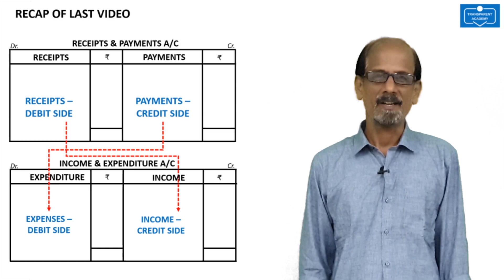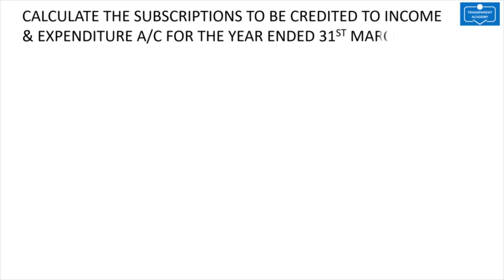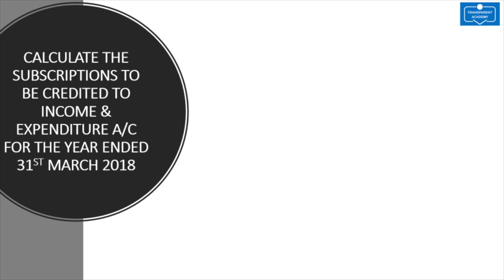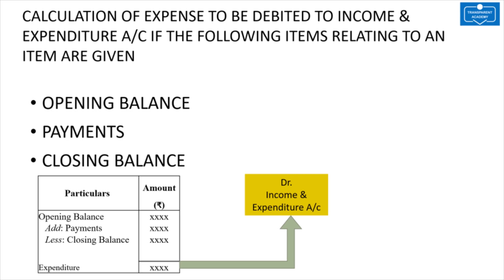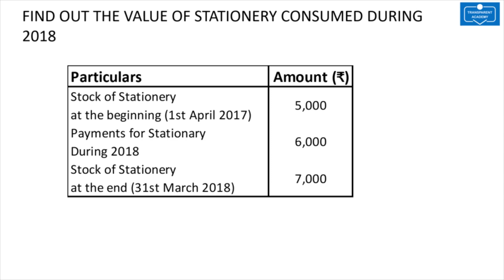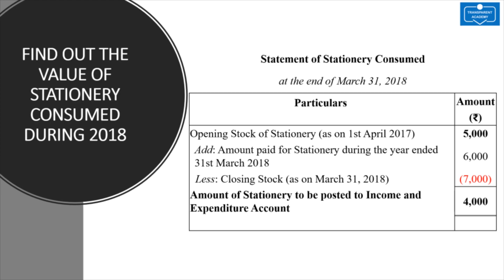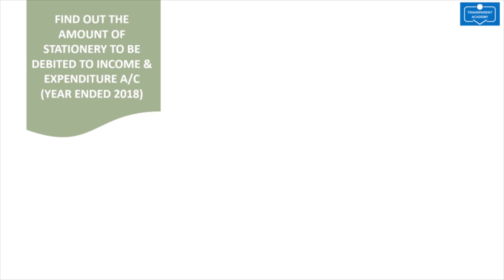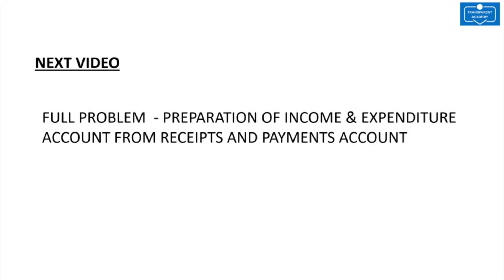ILLUSTRATIONS - Preparing Income & Expenditure A/c from Receipts & Payments A/c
This video shows important illustrations on how to Calculate the Subscriptions To Be Credited To Income & Expenditure A/c from Receipts & Payments A/c